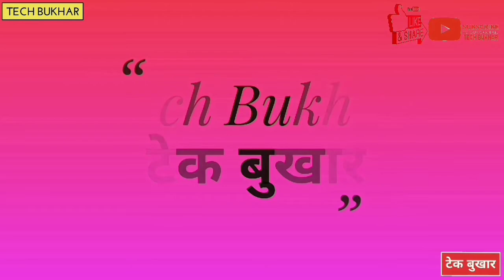Best 6 month plan jio no ans || jio ki musibat || Tech Bukhar